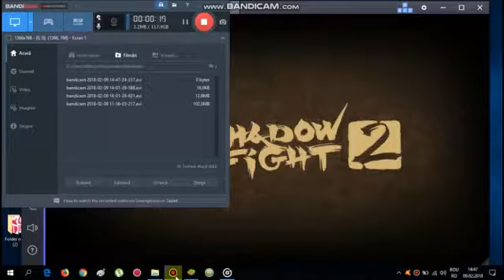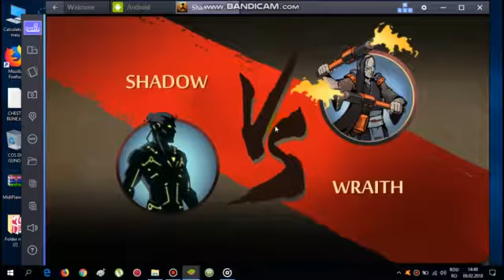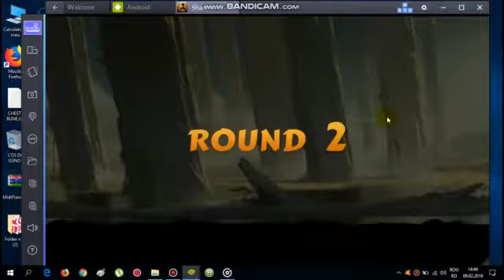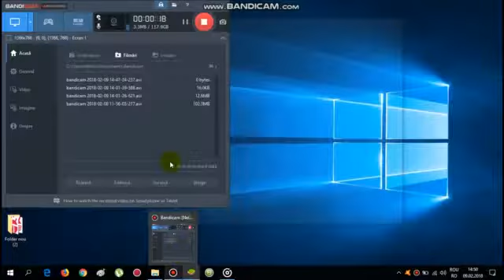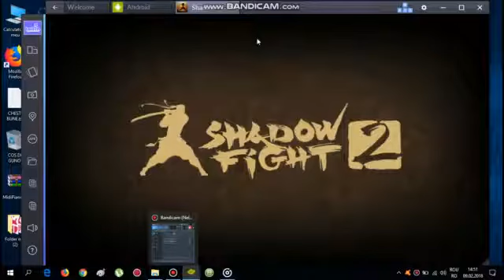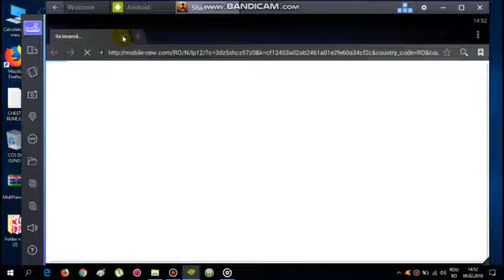SHADOW FIGHT PART 3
SCUZATI-MA DAR SUNT RACIT!!